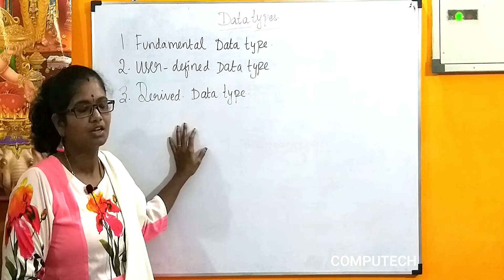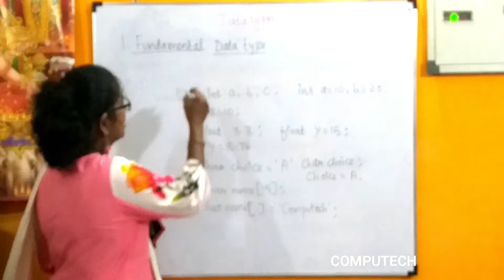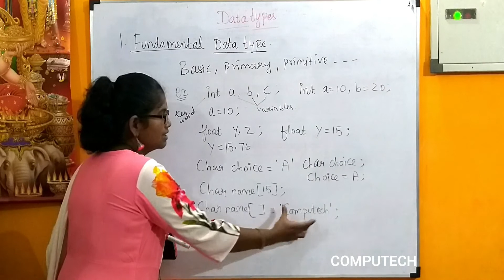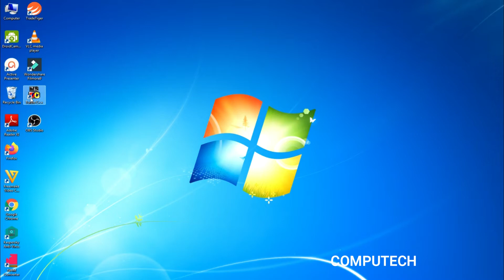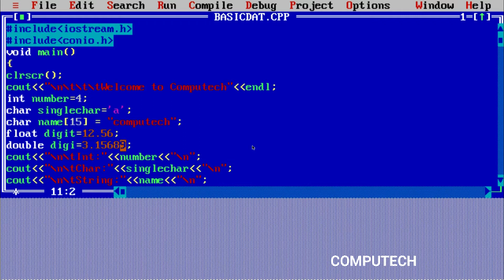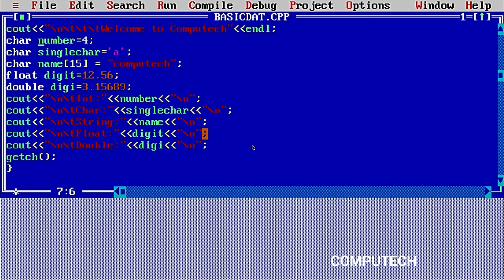DATA TYPES IN C++ PART-2 || OOP IN C++ TAMIL || LEC – 18 || APRIL 2020 BY J PARVATHY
In this video I have explained about : “DATA TYPES IN C++ PART-2”- OOP IN C++ TAMIL  BY J PARVATHY.